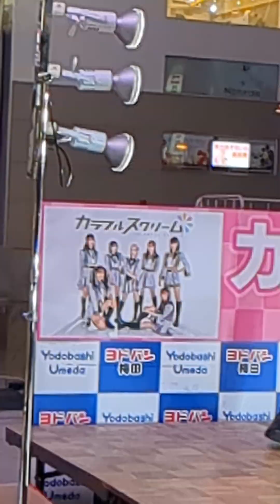カラフルスクリーム - 宇宙船僕ら地球号 / my color @ リンクス梅田 2024/03/15